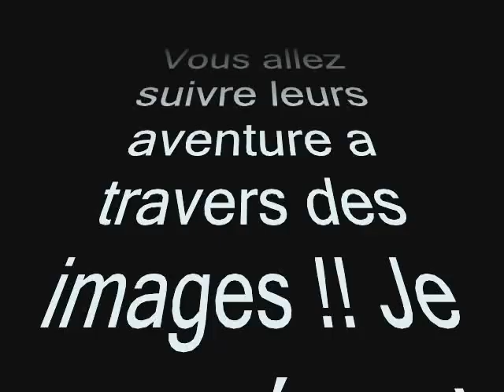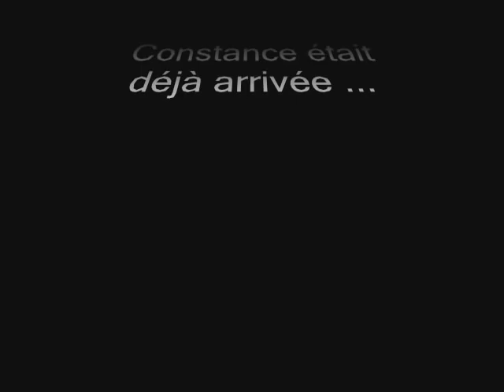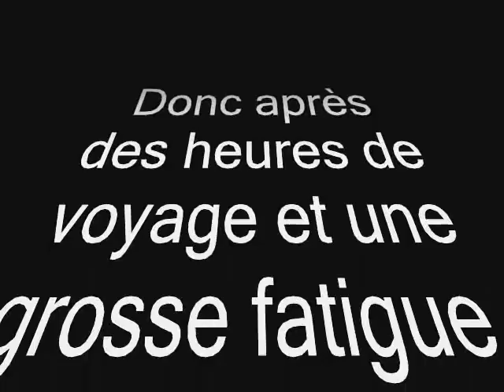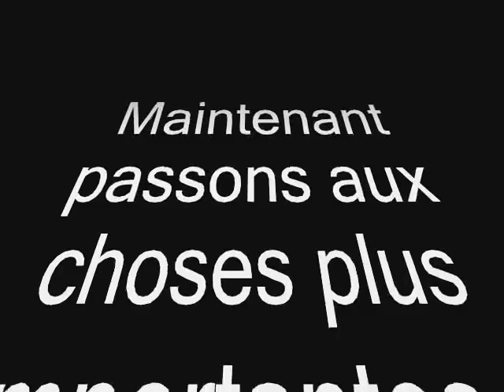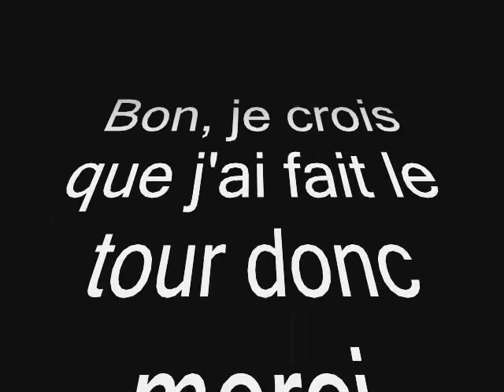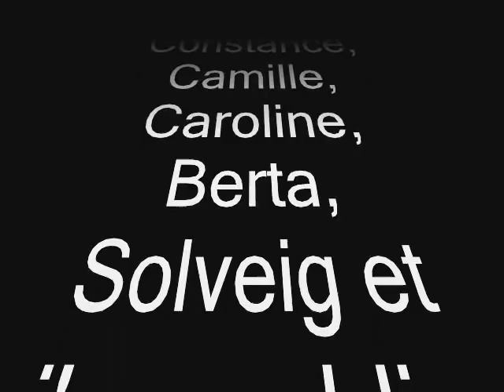Album Photo Camp Beaumont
Voici l'album photo de mes vavances en Angleterre !!